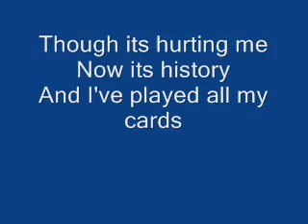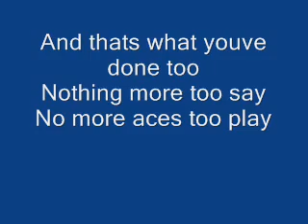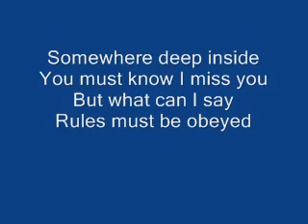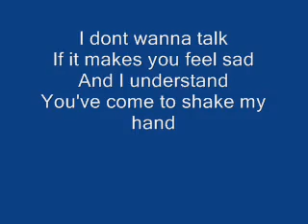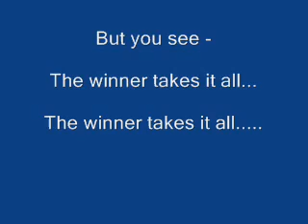The Winner Takes It All - Lyrics